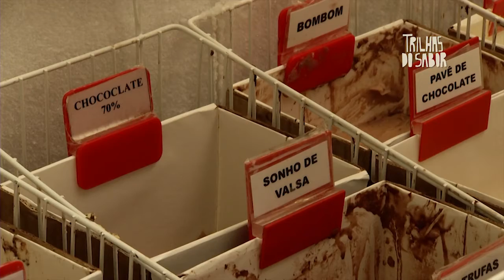Trilhas do Sabor - Ep 93 - Chamada - Sorvete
O episódio sobre sorvetes abre a nova temporada do Trilhas do Sabor. Sabores inusitados e tradicionais; consumo dentro e fora do Brasil; histórias e memória.